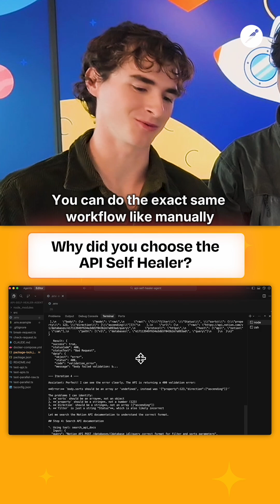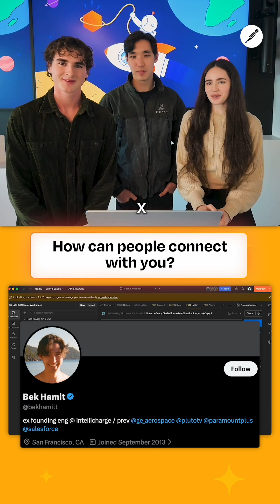Postman Sponsored Hackathon Winners - SF 2025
The winners of the Postman-sponsored Hackathon in San Francisco 2025 built an API self-healing agent. This video covers the idea, technology, and key lessons from the hackathon.